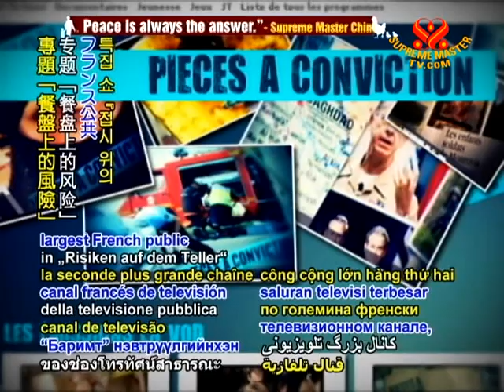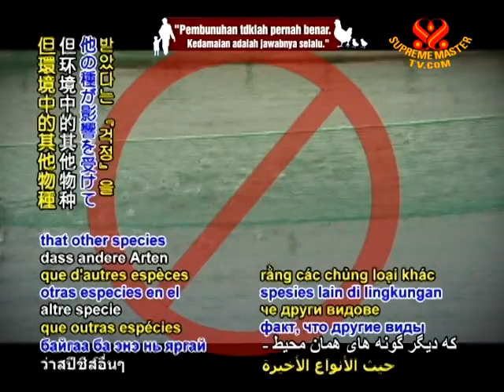SAVE OUR PLANET - Toxic Norwegian farmed salmon poisons French food relations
SAVE OUR PLANET ... Human hunting of large mammals may have triggered cold period. A team of US researchers have newly theorized that when 80% of the population of large-bodied mammals in the Americas was hunted to extinction following the arrival of humans some 13,000 years ago, the resulting sudden decrease in methane emitted naturally by the animals may have been the primary catalyst for the dramatic Younger Dryas event, a sudden planetary cooling that lasted for at least 1,000 years. Until now, the onset of the Younger Dryas "cold snap" was known to be sudden, but its cause has long been a mystery. Supreme Master Television spoke with one of the study's authors, Dr. S. Kathleen Lyons, a paleobiologist at the Smithsonian Institution in the USA.

(Phone interview in English)
Dr. S. Kathleen Lyons -- Resident Research Associate, Paleobiology, Smithsonian Institution (F): Approximately 13,500 years ago was when humans arrived in North America, and within 2,500-3,000 years, by 10,000 years ago, the last of these large mammals had gone extinct. My co-authors and I all believe that human hunting was primarily responsible, because if you look at the pattern and the timing of the extinctions across the globe, what you find is that on every continent where there was an extinction of these large mammals, it's coincident with the arrival of humans, but not necessarily coincident with climate change.

VOICE: Dr. Lyons and her colleagues' findings suggests that the decrease in atmospheric methane as the populations of giant hunted mammals declined was significant enough at that time to disrupt the planet's temperature and cause a relatively short ice age.

Dr. Kathleen Lyons (F): The extinct mammals could have been producing anywhere between 9 and 25 teragrams of methane each year. Corresponding to the time that mammals went extinct, we do record, from ice cores, a drop in methane that's then coincident with the Younger Dryas cold snap. And what we found was that the rate of the change in methane at the Younger Dryas is significantly higher than at any other time over the last 500,000 years.

VOICE: Our appreciation Dr. Lyons and colleagues for your research showing how such drastic human actions could have far-reaching tragic consequences. At this fragile time on our planet, when raising livestock for killing is creating a similar ecological imbalance, may we turn to virtuous lifestyles in harmony with other species to preserve all lives on Earth.

In various discussions, Supreme Master Ching Hai has connected past human behavior with current times to urge for fast and proper environmental action.

Jakarta, Indonesia -- October 22, 2009

Supreme Master Ching Hai: We see the pattern is that no society can last long if they refuse to sustain the lives of their own members and fellow beings. I mean, including all the beings, like animals and trees. Or, if they destroy the environment they live in, then that society cannot live long. The real problem is our meat consumption, the tendency of mass killing that we have made a part of our lives. It is not normal. We cannot earn a living or sustain a living by death.

So, if we don't eliminate meat consumption, we could never reach even a low, low impact on the environment, no matter what else we do. We must stop the most inefficient, unsustainable, life-destroying practice of murdering animals and stop it now. Stop it yesterday. The animal-meat industry has to go - be it animals from the air, the land or the sea.